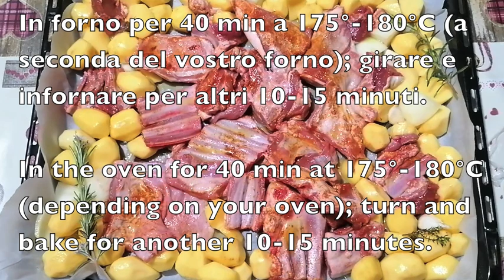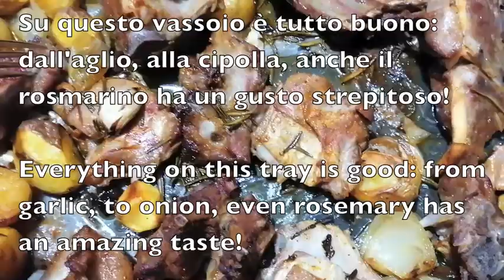Jagnjetina s krompirjem * Agnello con patate al forno * Lamb with potatoes * Cordero con papas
Jagnjetina s krompirjem v pečici:

- jagnjetina
- olivno olje
- rožmarin
- majaron
- česnik
- timijan
- sol, sladka paprika v prahu

- krompir
- česnik
- čebula
- olive
- sol
- olivo olje
- timijan
- rožmarin

Agnello con patate al forno

- agnello
- olio d'oliva
- rosmarino
- maggiorana
- aglio
- timo
- sale, paprika dolce in polvere

- patate
- aglio
- cipolla
- olive
- sale
- olio d'oliva
- timo
- rosmarino

Lamb with potatoes in the oven

- lamb
- olive oil
- rosemary
- marjoram
- garlic
- thyme
- salt, sweet paprika powder

- potatoes
- garlic
- onion
- olives
- salt
- olive oil
- thyme
- rosemary

Cordero con patatas al horno

- cordero
- aceite de oliva
- romero
- mejorana
- ajo
- tomillo
- sal, pimentón dulce en polvo

- patatas
- ajo
- cebolla
- aceitunas
- sol
- aceite de oliva
- tomillo
- romero